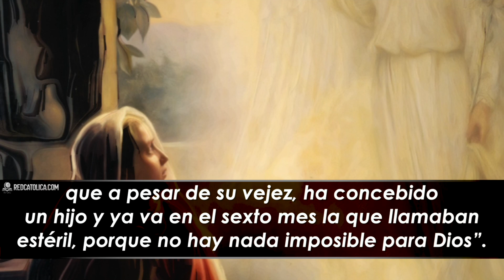Evangelio de Hoy Domingo 20 de Diciembre de 2020 | REFLEXIÓN | Red Catolica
No temas, María, porque has encontrado gracia ante Dios.

Lucas ( 1, 26-38):

Evangelio de Hoy Domingo 20 de Diciembre de 2020

Eucaristia Digital

Vive la Palabra meditando El EvangelioDeHoy RedCatolica Domingo20 Diciembre del 2020

1- Dios tiene algo en mente para que yo lo haga; parecido a María yo debo llevar buenas noticias a otros y el Espíritu Santo me ayudará.

2- Dios tenía un plan especial para María y envió al ángel Gabriel a explicárselo. Él tiene un plan especial para mí también.

3- Ella sabe que está libre para decir Sí o No, y su respuesta es desde un corazón pleno.